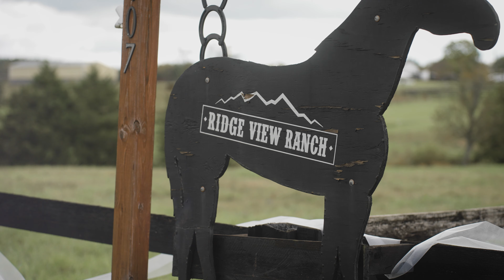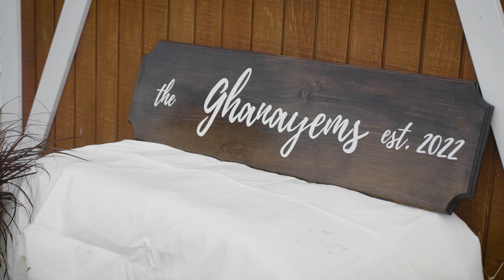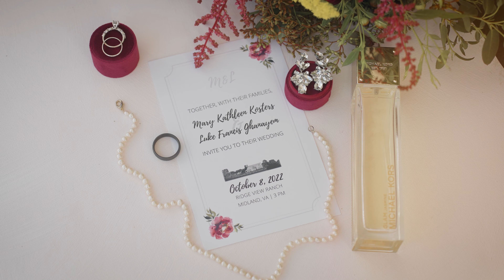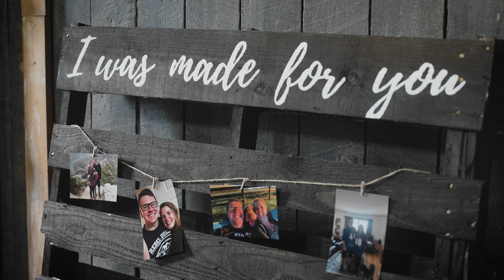Ridge View Ranch, Midland VA | Mary + Luke Wedding Film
Wedding Highlight Film of Mary + Luke located at Ridge View Ranch, Midland Virginia, on October 8, 2022.

Venue Location:
10407 Eustace Rd, Midland, VA 22728

Equipment used:
• Sony a7Siii
 • Sony a7iv
• Tamron 28-75mm f/2.8
• Sony Sonnar T* FE 55mm f/1.8 ZA Lens
• DJI RS2
• DJI Mavic Air 2S
• Zoom F3
• Zoom F2